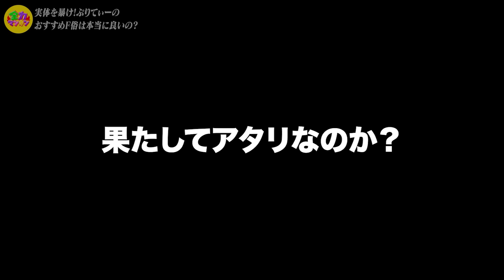金欠おじが絶賛する激安店に雰囲気イケメンを潜入させたら悲劇が起きましたwww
※登録も利用も完全に無料です。

LINE登録ができない方へ(以下対処法)
①ブラウザでリンクを確認
シークレットモードは不可です。
ChromeかSafariの通常モードで実行して下さい。
②LINEのID,PASS設定をする
上記設定が済んでいないとエラーになります。
③端末の再起動後、再度実施

全コメント読んでいいねしてます！※ご返信はMS会員の方のみ

■全力マンキンとは？
クズでも幸せになりたい、男のバラエティチャンネル。現在シーズン4。

■リンク集
ファン向けオフチャンネル。脱力してます。